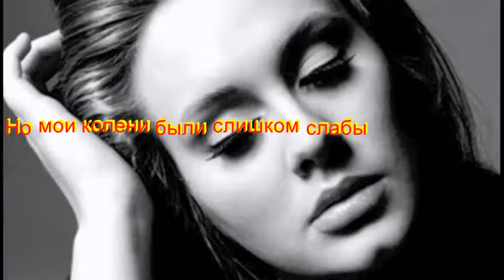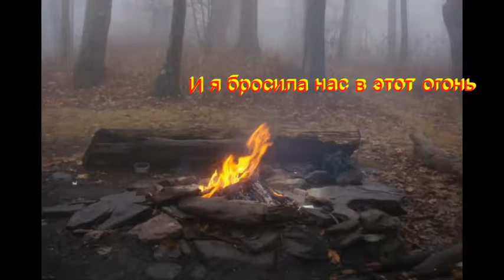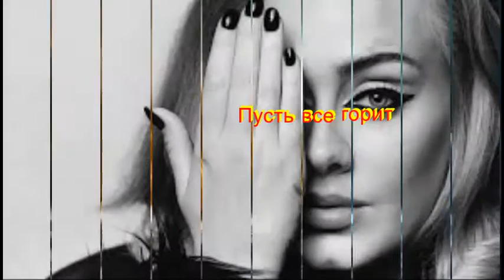Adele Set Fire to the Rain (Podzhech' Dozhd') with Russian lyrics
Movie Description
The metaphora used in the song Set fire to the rain means breaking it off was as powerful and as hard as setting fire to the rain
Metafora, ispol'zuemaya v persne, snachit chto rasstavanie bilo takim zhe trudnim kak zazhech' ogon' v dozhd'